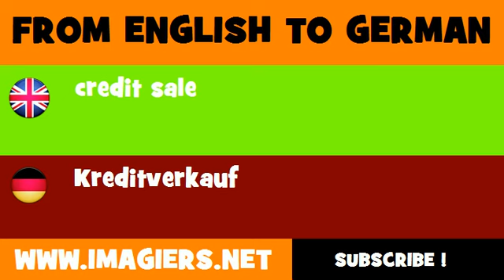DEUTSCH ENGLISCH = Kreditverkauf